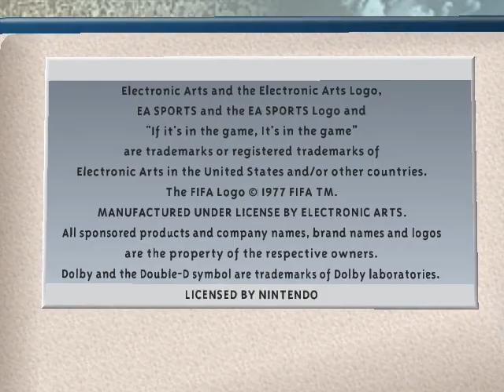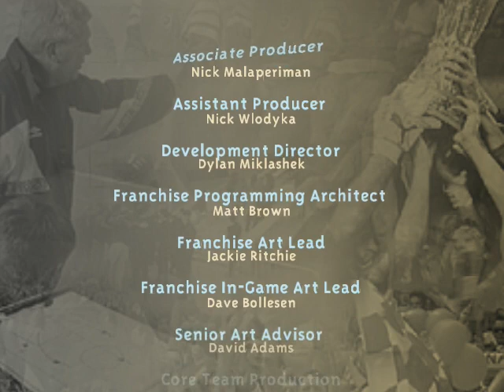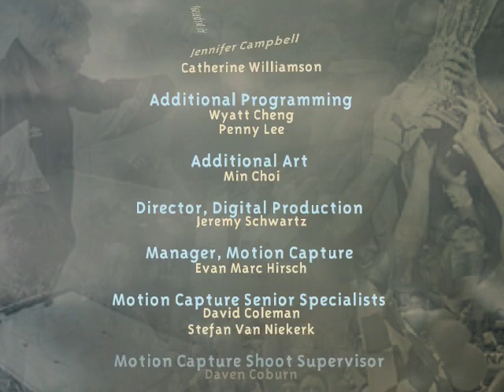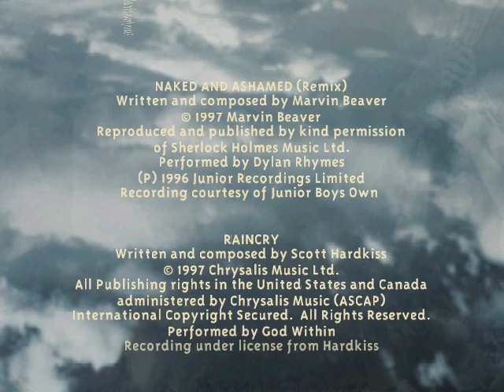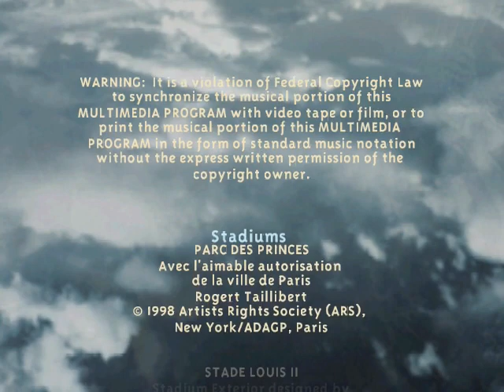FIFA 99 (N64) - Longplay (Custom Cup)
Special Longplay for the Uefa Euro 2020!

FIFA 99 is an association football video game developed by EA Canada and published by Electronic Arts. It is the sixth game in the FIFA game series and was released in 1998 for Microsoft Windows, PlayStation, and Nintendo 64.

While the indoor mode was no longer featured, the gameplay's fluidity and responsiveness was increased. The increasing number of websites dedicated to the game and a larger number of leagues (the Malaysian league was removed, and on its stead came two new leagues: the Belgian First Division and the Portuguese Primeira Liga; this came to be a problem when the owners of the rights to the Primeira Liga tried to pull the game from the shelves locally). Graphically, it is a major improvement over FIFA '98, with the inclusion of basic facial animations and different players' heights as well as certain other cosmetic features such as improved kits and emblems, although they are unlicensed. Gamers may also create their own custom cups and leagues and select the teams they wish to participate.

FIFA 99 also features an elite league called the "European Dream League" in which 20 top teams from across Europe battle it out in a league format. It was also the first game to feature a block containing teams which did not pertain to any of the main leagues (back then, it was known as "Rest of Europe" since all teams were European, the vast majority of them featured either in the 1998–99 season of the Cup Winners' Cup, UEFA Cup or Champions League).

Incredibly the PSX version and also the N64 version got good receptions, but the PSX version has like "FIFA: Road to World Cup 98" and "World Cup 98" the better intro :)

This Longplay goes through my custom Cup, the "EA EURO 2021" (lol), i had planned first the European Dream League (the game-exclusive feature in FIFA 99) but 3x against each club in the group was too much for my opinions!